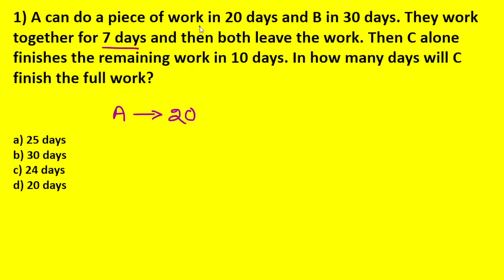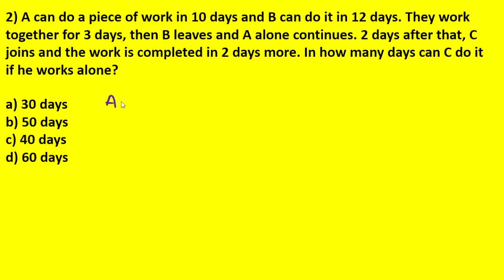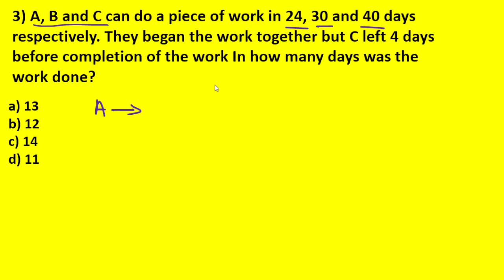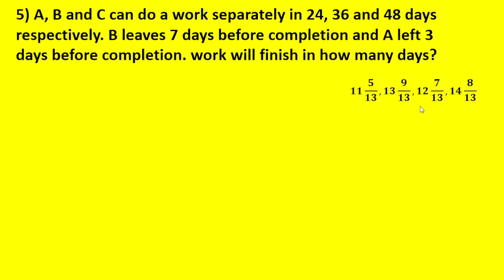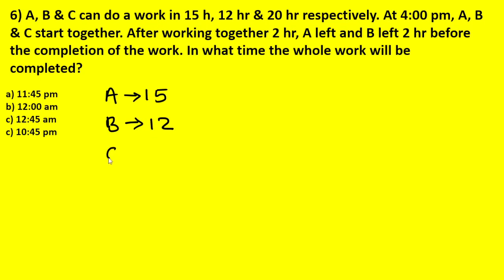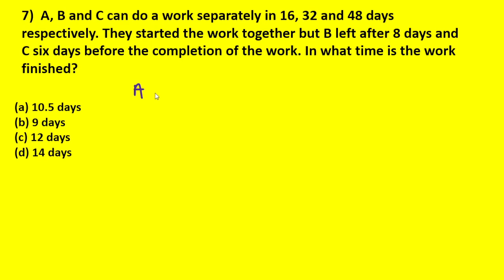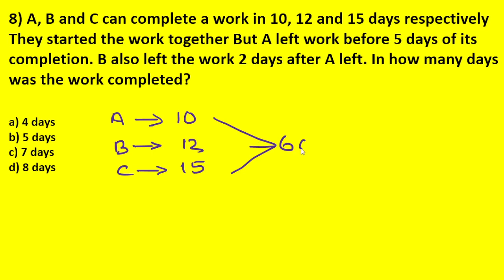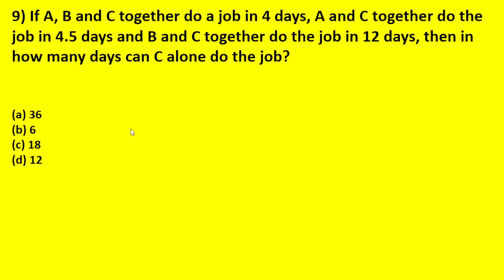TIME & WORK Part 3 | TIME & WORK MATHEMATICS | TIME & WORK FOR SSC GD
Time and Work is an important topic since it provides 2-3 question in every competitive exam ; especially in SSC Exams. So in this video I have provided you the best concept and tricks about this topic which gonna helpful for your exam.
You can also watch other videos by clicking following links